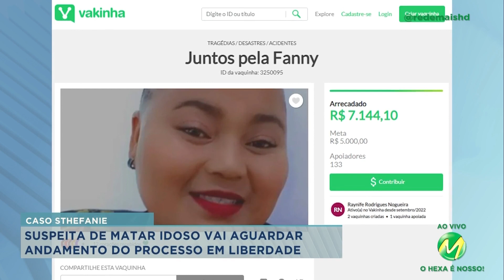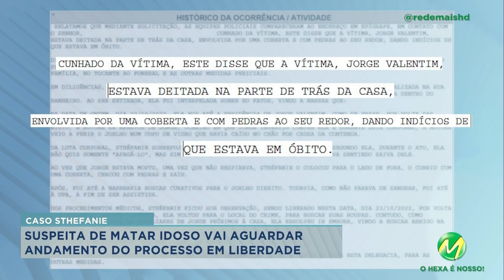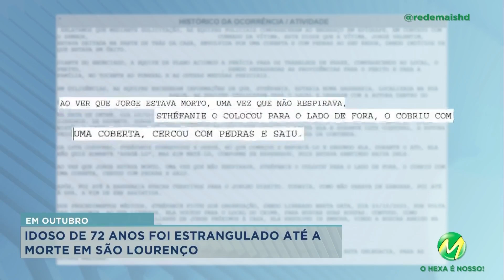Suspeita de homicídio vai aguardar andamento do processo em liberdade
Crime foi em São Lourenço. Vítima era idoso que a teria estuprado